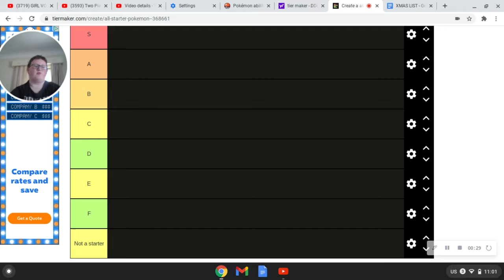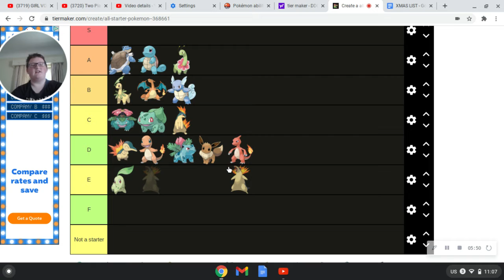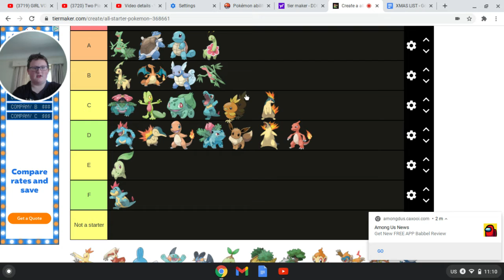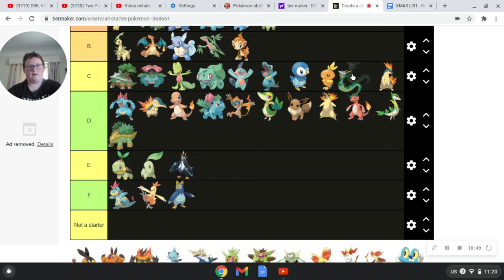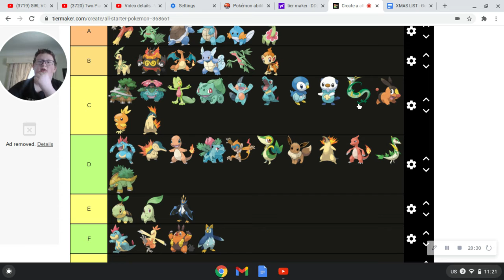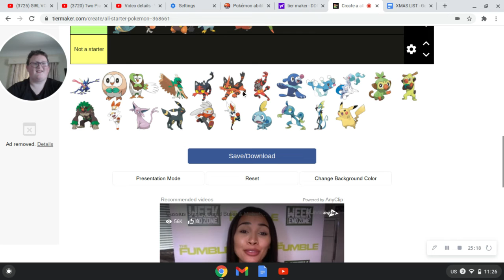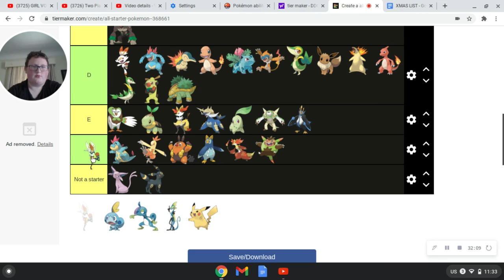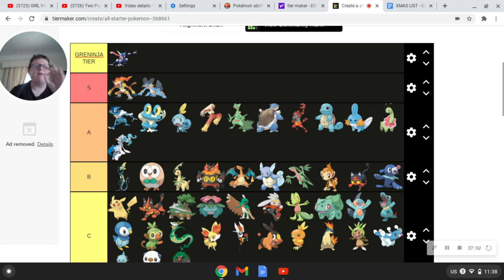POKEMON STARTER TIER LIST!!!!!